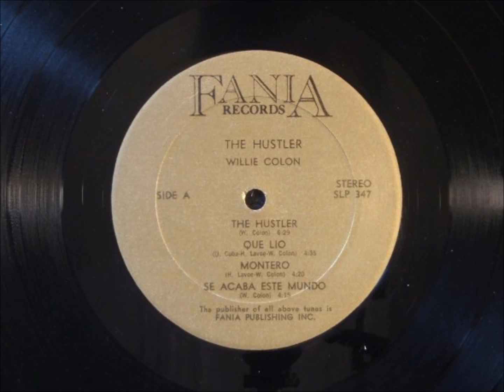Willie Colón - The Hustler - SALSA 1968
TRACK REFIX BY SOOWALI